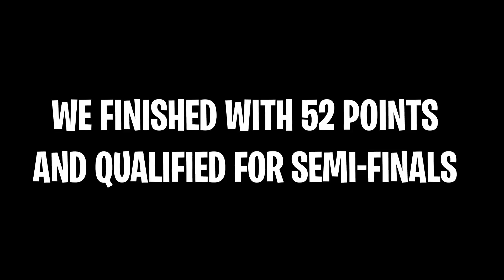my Last Fortnite tournament... (quitting competitive)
Don't forget to choose me as support a creator, USE CODE "Ducky" IN THE ITEM SHOP!